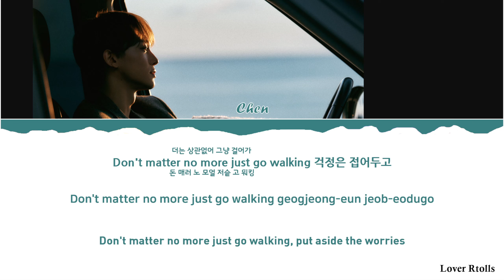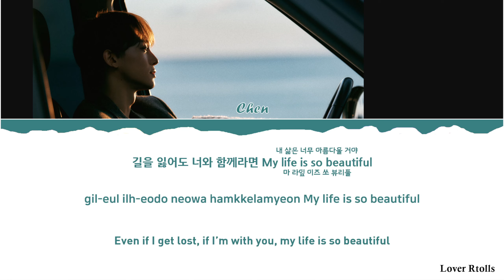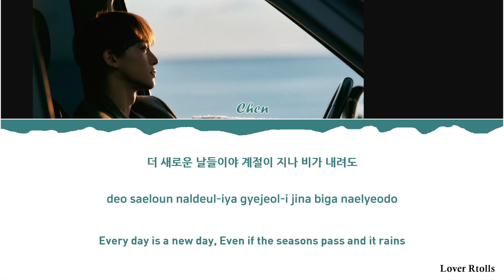CHEN(첸) - Traveler Lyrics [영어가사_한국어발음_한국어번역] [Color Coded_Han_Rom_Eng]